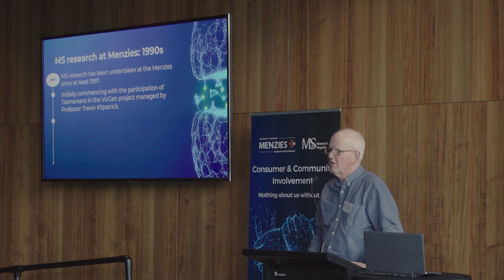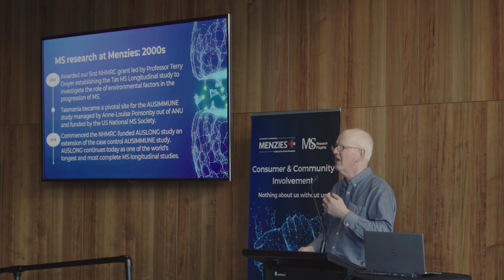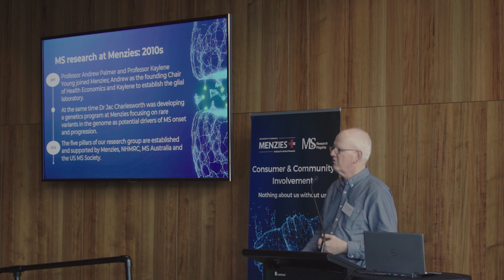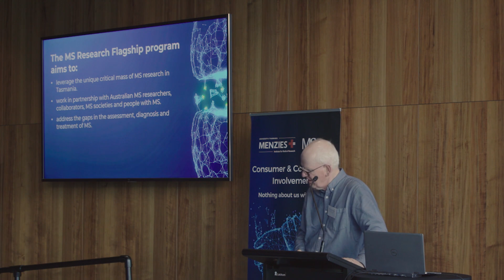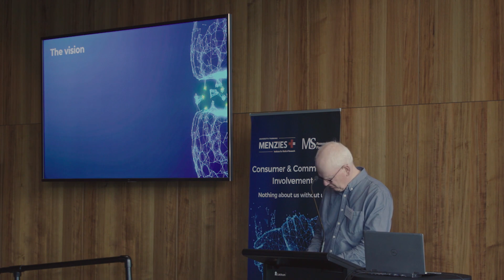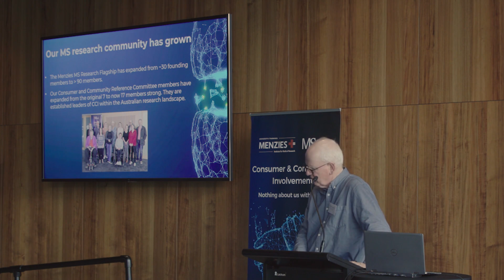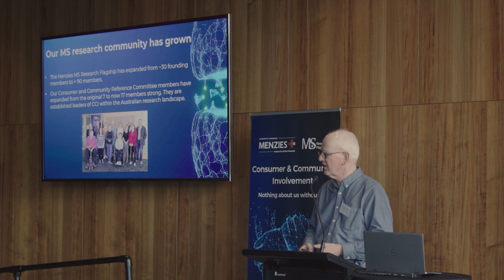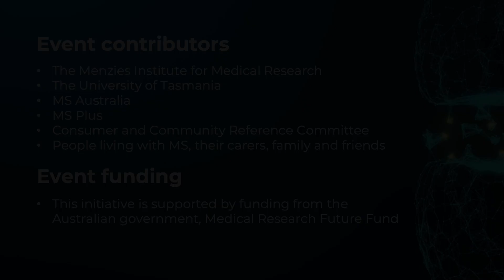Vision of the MS Research Flagship Emerging Priorities in Consumer Driven Research Program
Professor Bruce Taylor, Professorial Research Fellow, Program Academic Lead describes the MS Research Flagship's vision under the MRFF Emerging Priorities in Consumer Driven Research initiative at our MS Research Flagship Research with Connections 2024 event.

To watch other presentations from this event, check out our 'The MS Research Flagship presents: Research with Connections 2024' playlist

Research with Connections 2024 was funded by the Australian Government,
Medical Research Future Fund.